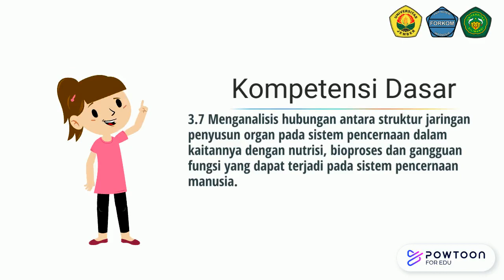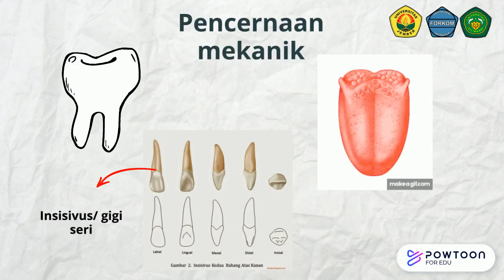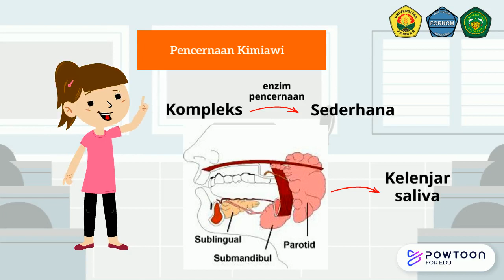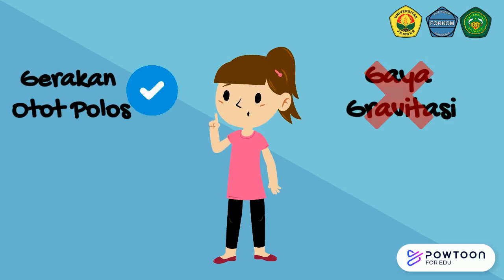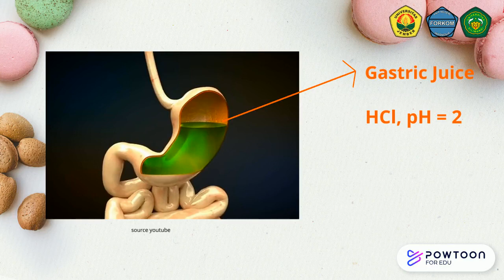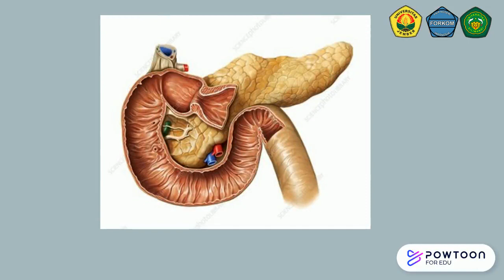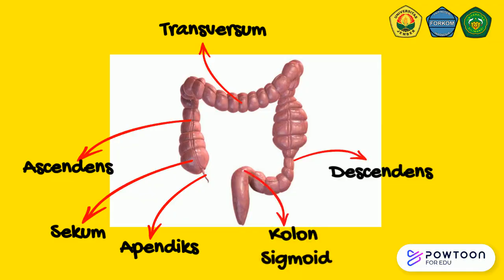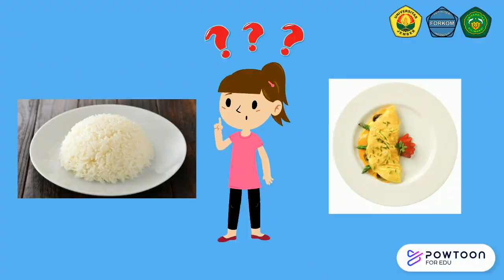Media Pembelajaran Biologi | Sistem Pencernaan pada Manusia (Kelas XI SMA/MA/Sederajat)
Nama Perguruan Tinggi:
Universitas Siliwangi

Identitas Peserta:
1. Ade Sarah 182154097 (Ketua)
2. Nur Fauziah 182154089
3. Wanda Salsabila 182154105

Dosen Pembimbing:
Rinaldi Rizal Putra, S.Pd., M.Sc.

Bidang Studi Mata Pelajaran:
Biologi SMA/MA/Sederajat kelas XI

Materi/Pokok Bahasan:
Sistem Pencernaan pada Manusia

Kompetensi Dasar:
3.7 Menganalisis hubungan antara struktur jaringan penyusun organ pada sistem pencernaan dalam kaitannya dengan nutrisi, bioproses dan gangguan fungsi yang dapat terjadi pada sistem pencernaan manusia.

Indikator Pembelajaran:
1. Mengidentifikasi organ-organ penyusun sistem pencernaan pada manusia.
2. Menyebutkan enzim-enzim yang terdapat dalam masing-masing organ sistem pencernaan pada manusia.
3. Menjelaskan fungsi-fungsi dari organ-organ sistem pencernaan pada manusia.

Source gambar dan gif:
Smart.servier.com
En.wikipedia.org
Sridianti.com